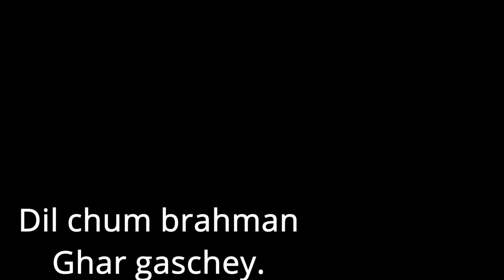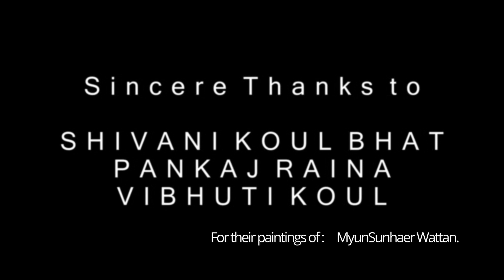RISTE ZAKHAM--Ghar se Dhoori ke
EK Kahmiri pandit jo Kashmir k ghar k liye tarasta aur ?